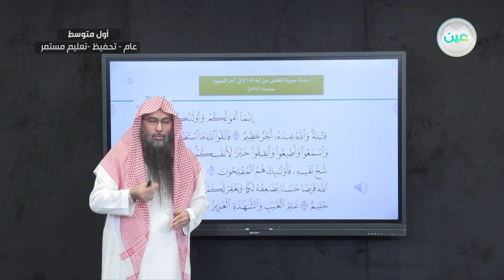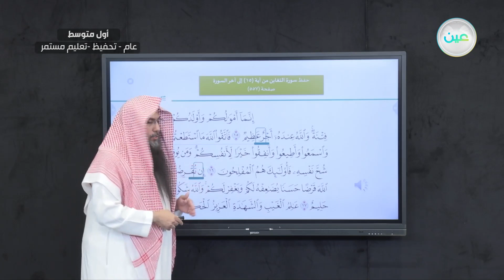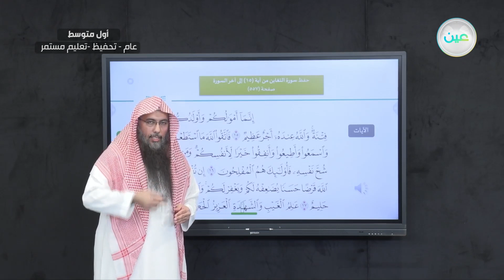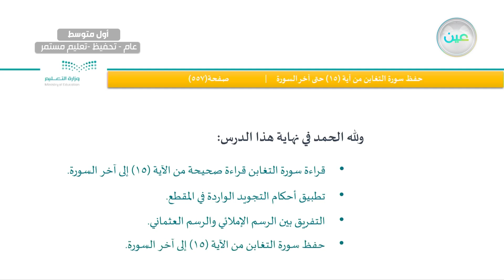القرآن الكريم: حفظ سورة التغابن من آية 15 إلى آخر السورة - القرآن الكريم والدراسات الإسلامية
الحصة الأولى - الثلاثاء - الأسبوع الثامن - أول متوسط